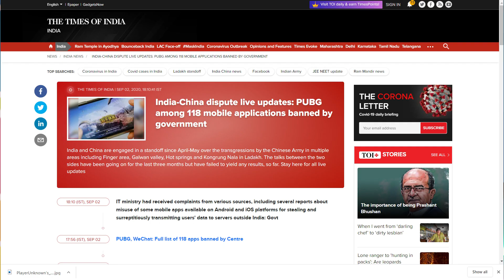PUBG Banned in India - 118 Chinese More Chinese Apps Banned in India with PUBG Mobile Ban 🔥🔥🔥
Finally, PUBG Mobile in banned in India By Government of India along with 118 other Chinese mobile apps... Full list of Chinese Mobile Apps Banned today... What is your reaction on the Ban on PUBG? Are you happy for the PUBG Ban or sad? Player Unknown's Battle Ground Banned in India by Ministry of Electronics and Information Technology.

LIST OF Apps :-
1 APUS Launcher Pro- Theme, Live Wallpapers, Smart
2 APUS Launcher -Theme, Call Show, Wallpaper, HideApps
3 APUS Security -Antivirus, Phone security, Cleaner
4 APUS Turbo Cleaner 2020- Junk Cleaner, Anti-Virus
5 APUS Flashlight-Free & Bright
6 Cut Cut – Cut Out & Photo Background Editor
7 Baidu
8 Baidu Express Edition
9 FaceU - Inspire your Beauty
10 ShareSave by Xiaomi: Latest gadgets, amazing deals
11 CamCard - Business Card Reader
12 CamCard Business
13 CamCard for Salesforce
14 CamOCR
15 InNote
16 VooV Meeting - Tencent Video Conferencing
17 Super Clean - Master of Cleaner, Phone Booster
18 WeChat reading
19 Government WeChat
20 Small Q brush
21 Tencent Weiyun
22 Pitu
23 WeChat Work
24 Cyber Hunter
25 Cyber Hunter Lite
26 Knives Out-No rules, just fight!
27 Super Mecha Champions
28 LifeAfter
29 Dawn of Isles
30 Ludo World-Ludo Superstar
31 Chess Rush
32 PUBG MOBILE Nordic Map: Livik
33 PUBG MOBILE LITE
34 Rise of Kingdoms: Lost Crusade
35 Art of Conquest: Dark Horizon
36 Dank Tanks
37 Warpath
38 Game of Sultans
39 Gallery Vault - Hide Pictures And Videos
40 Smart AppLock (App Protect)
41 Message Lock (SMS Lock)-Gallery Vault Developer Team
42 Hide App-Hide Application Icon
43 AppLock
44 AppLock Lite
45 Dual Space - Multiple Accounts & App Cloner
46 ZAKZAK Pro - Live chat & video chat online
47 ZAKZAK LIVE: live-streaming & video chat app
48 Music - Mp3 Player
49 Music Player - Audio Player & 10 Bands Equalizer
50 HD Camera Selfie Beauty Camera
51 Cleaner - Phone Booster
52 Web Browser & Fast Explorer
53 Video Player All Format for Android
54 Photo Gallery HD & Editor
55 Photo Gallery & Album
57 HD Camera - Beauty Cam with Filters & Panorama
58 HD Camera Pro & Selfie Camera
59 Music Player - MP3 Player & 10 Bands Equalizer
60 Gallery HD
61 Web Browser - Fast, Privacy & Light Web Explorer
62 Web Browser - Secure Explorer
63 Music player - Audio Player
64 Video Player - All Format HD Video Player
65 Lamour Love All Over The World
66 Amour- video chat & call all over the world.
67 MV Master - Make Your Status Video & Community
68 MV Master - Best Video Maker & Photo Video Editor
69 APUS Message Center-Intelligent management
70 LivU Meet new people & Video chat with strangers
71 Carrom Friends : Carrom Board & Pool Game-
72 Ludo All Star- Play Online Ludo Game & Board Games
73 Bike Racing : Moto Traffic Rider Bike Racing Games
74 Rangers Of Oblivion : Online Action MMO RPG Game
75 Z Camera - Photo Editor, Beauty Selfie, Collage
76 GO SMS Pro - Messenger, Free Themes, Emoji
77 U-Dictionary: Oxford Dictionary Free Now Translate
78 Ulike - Define your selfie in trendy style
79 Tantan - Date For Real
80 MICO Chat: New Friends Banaen aur Live Chat karen
81 Kitty Live - Live Streaming & Video Live Chat
82 Malay Social Dating App to Date & Meet Singles
83 Alipay
84 AlipayHK
85 Mobile Taobao
86 Youku
87 Road of Kings- Endless Glory
88 Sina News
89 Netease News
90 Penguin FM
91 Murderous Pursuits
92 Tencent Watchlist (Tencent Technology
93 Learn Chinese AI-Super Chinese
94 HUYA LIVE – Game Live Stream
95 Little Q Album
96 Fighting Landlords - Free and happy Fighting Landlords
97 Hi Meitu
98 Mobile Legends: Pocket
99 VPN for TikTok
100 VPN for TikTok
101 Penguin E-sports Live assistant
102 Buy Cars-offer everything you need, special offers and low prices
103 iPick
104 Beauty Camera Plus - Sweet Camera & Face Selfie
105 Parallel Space Lite - Dual App
106 "Chief Almighty: First Thunder BC
107 MARVEL Super War NetEase Games
108 AFK Arena
109 Creative Destruction NetEase Games
110 Crusaders of Light NetEase Games
111 Mafia City Yotta Games
112 Onmyoji NetEase Games
113 Ride Out Heroes NetEase Games
114 Yimeng Jianghu-Chu Liuxiang has been fully upgraded
115 Legend: Rising Empire NetEase Games
116 Arena of Valor: 5v5 Arena Games
117 Soul Hunters
118 Rules of Survival

Earn ₹51 back on your first payment!